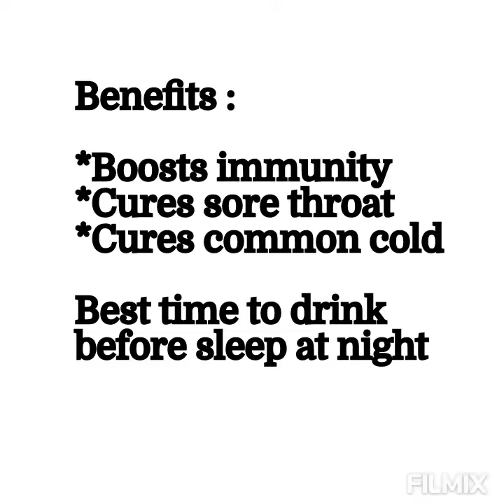IMMUNE BOOSTER / HALDI DOODH / ELAICHI DRINK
Haldi doodh and Elaichi drink: Milk , Turmeric, Elaichi, Pepper, Jaggery powder